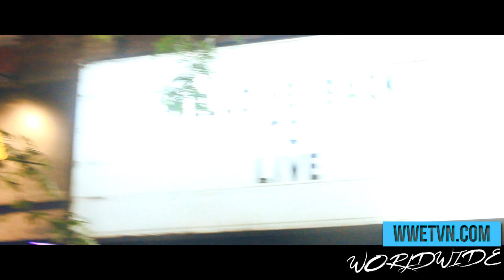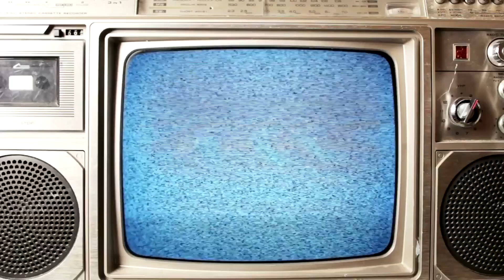Tara Lord Calls Them Out Live 🌍 | Toronto Rappers & Hip Hop Documentary Series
TaraLord TorontoRappers femalerappers (Like these videos for next release and a wider reach!) 👍🏽👍🏽👍🏽

WorldWide Entertainment TV's "Artist Spotlight" takes a look at Tara Lord's live performance in her city at Sol Flower Fest Volume 2. During the event, Tara Lord delivered a freestyle calling out the haters in the 6ix.

She would also go on to perform her number one ranked single "Pray" for the audience. Tara Lord has recently dropped the visuals for her new single "Dash" and will be performing later this year at the inaugural Rolling Loud Toronto event.